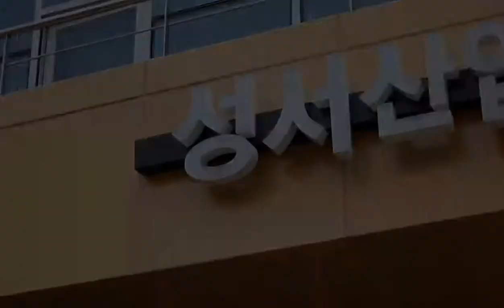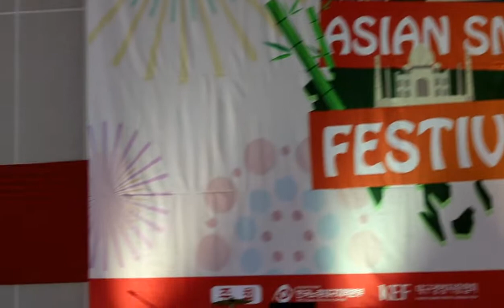Asian smie festival 2018 daegu southkorea.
Seru-seruan bareng temen 😊

asian festival week merupakan salah satu bentuk kerjasama di bidang
asian festival week
asian festival diselenggarakan dalam rangka
asian festival 2020
asian festival bag merupakan salah satu bentuk kerjasama di bidang
asian festival maket merupakan salah satu bentuk kerjasama di bidang